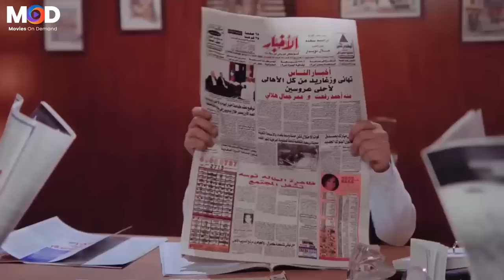فسكوز ده يا ببلاوي😁🤣 ضحك للركب اجباري مع"صناع السعاده" حسن حسني و محمد هنيدي هتسخسخ ضحك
تدور أحداث الفيلم حول تيمور طالب بمعهد الموسيقى يهوي العزف على الكونترباص، يرتبط عاطفيا بزميلته نوال، ويسعى للزواج منها، لكن والدة نوال تحب السحر والشعوذة فيلجأ تيمور إلى وضع قناع اصطناعي ليمثل شخصية الساحرة (الخالة نوسه).

محمد هنيدي في دور تيمور - الخالة نوسة
الممثلون
محمد هنيدي: تيمور - الخالة نوسة
حسن حسني: والد تيمورش
دنيا سمير غانم: نوال
فادية عبد الغني: نادية - والدة نوال
علاء مرسي: صاحب تيمور
نبيل عيسى: فودة
محمود عبد الغفار: حمدي
لطفي لبيب: عم بشندي
حاتم جميل: هوندا
علاء زينهم: المأمور
متولي علوان: الرجل في البرنامج
أحمد الحلواني: سائق
سلمى غريب: سجانة
نسمة ممدوح